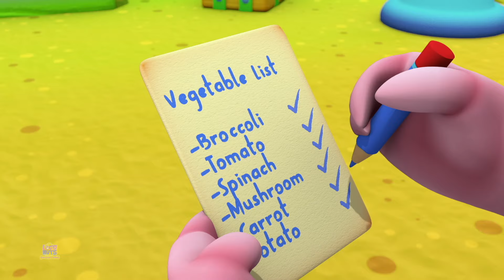Riccioli D'Oro E I Tre Orsi + Di Più Video Educativi Per Bambini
Benvenuto a Loco Nuts, la destinazione definitiva per un'esperienza di rime folle e deliziosa per i tuoi piccoli! Il nostro canale è una vibrante miscela di filastrocche accattivanti, melodie vivaci e animazioni colorate che stimoleranno l'immaginazione e la gioia dei bambini.

Noi di Loco Nuts crediamo nel potere dell'apprendimento divertente. Ogni video è realizzato con cura per coinvolgere le giovani menti, introducendole alle lettere, ai numeri e ai concetti essenziali attraverso rime divertenti e personaggi giocosi.

Unisciti a noi in un viaggio stravagante in cui l'istruzione incontra l'intrattenimento.